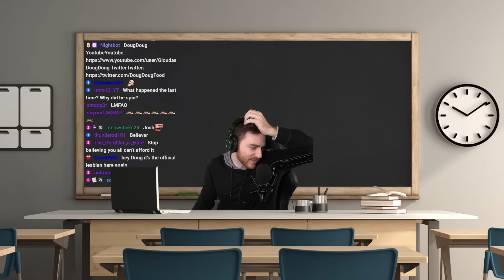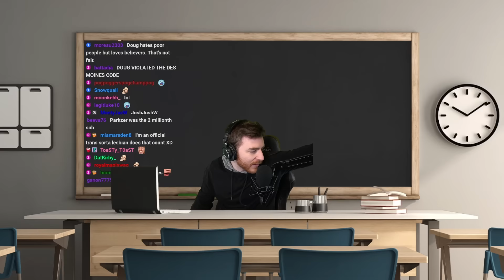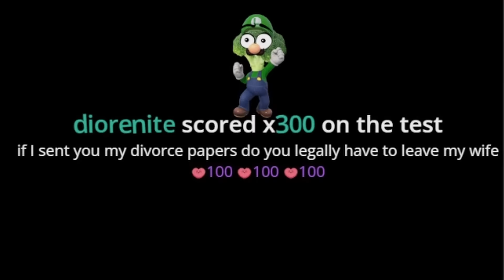Does DougDoug have to pay taxes?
He deeply understands laws